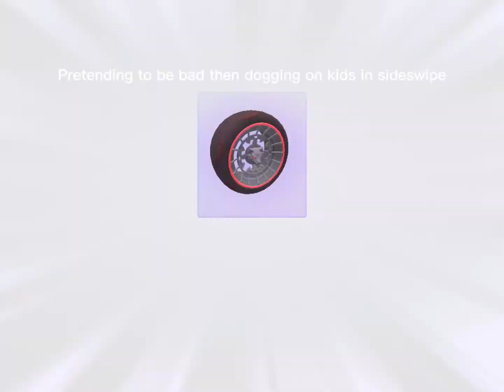Pretending to be bad then dogging on kids in sideswipe